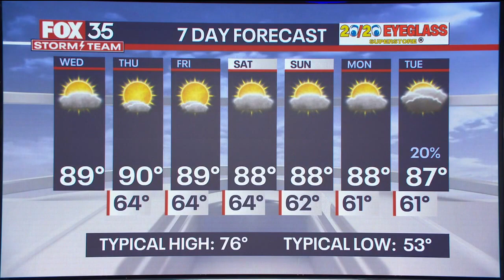Powerful winter storm to impact millions from coast-to-coast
FOX 35 Storm Team Chief Meteorologist Jayme King has the outlook for a powerful winter storm moving across the U.S.